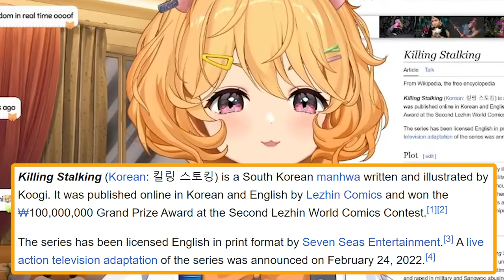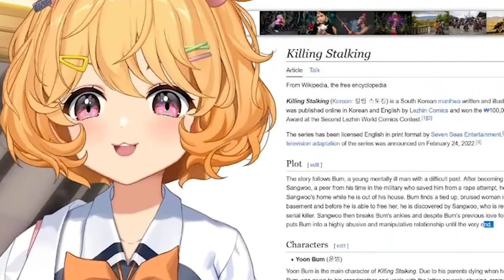"Yes, I Do the Cooking" 【Eimi / Phase Connect】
"Why did I look this up?"